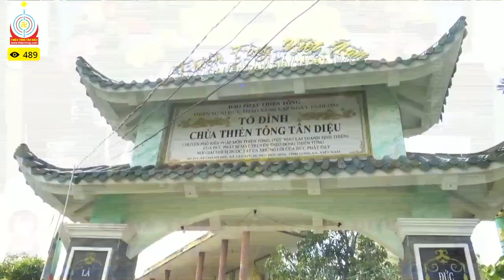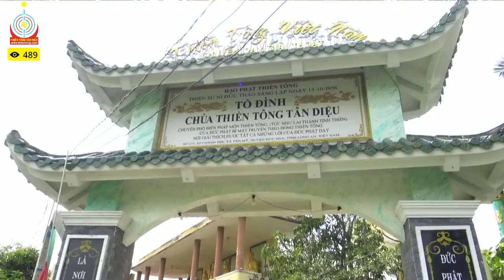Giải đáp Thiền Tông: Đọc sách Thiền Tông không Ngộ, đọc Kinh Kim Cang, Pháp Bảo Đàn lại Ngộ vì sao?